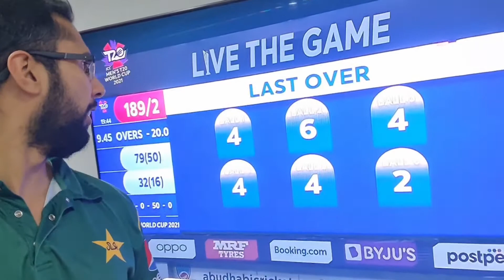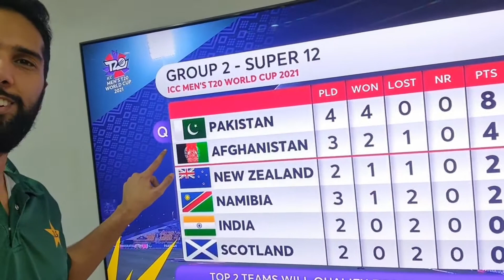Expected Win| PAKvNAM| Chill Reactions| SF Confirmed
Pakistan are the first team to qualify for the WT20 Semi Finals!

It was an easy and expected win. watch my reactions on the game.